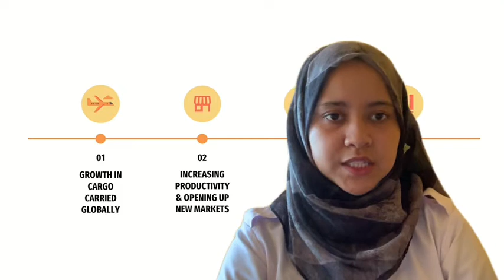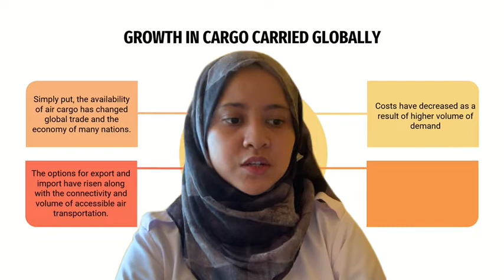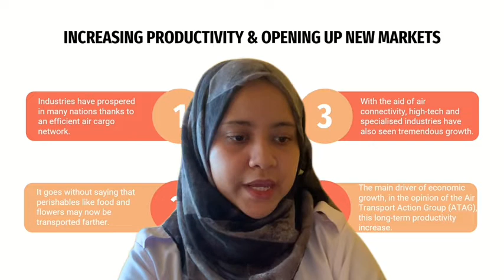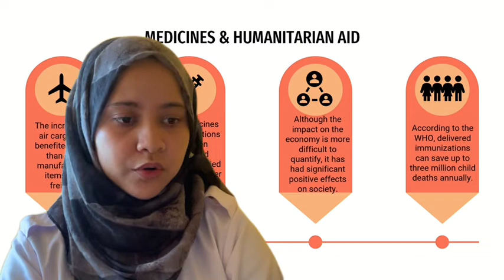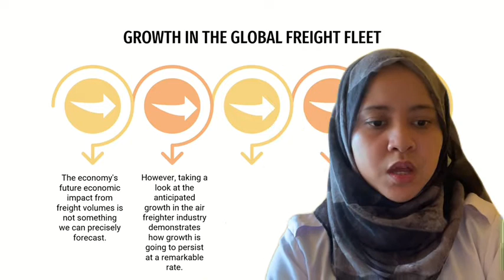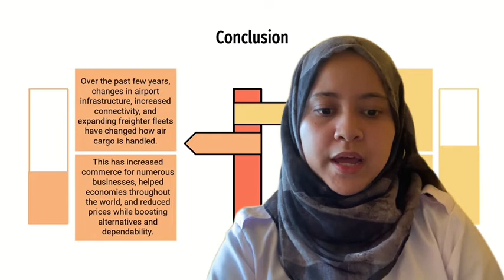How Air Cargo Is Revolutionizing The Global Economy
PUTERI 6BME1